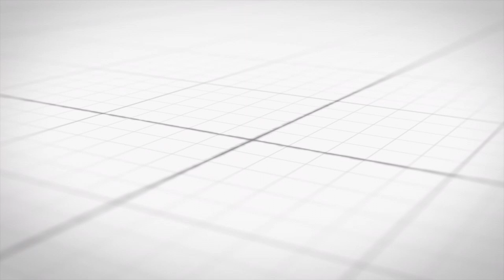Introduction - TAPP hernia repair series - Dr.R.Parthasarathi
Introduction to TAPP hernia repair series by Dr.R.Parthasarathi